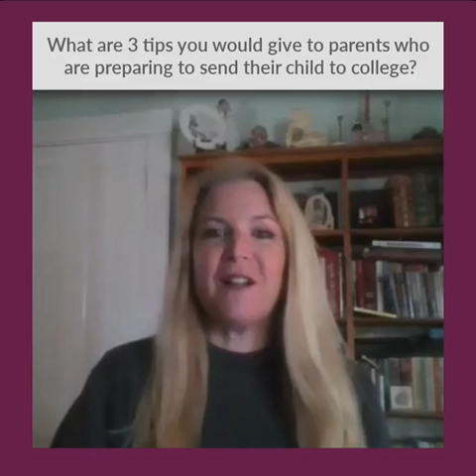3 Tips For Parents Sending a Student to College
This video will provide three tips for parents sending a student to college. Learn more about supporting parents and families

Orientation is not just for students. ParentLingo is a fully-hosted online orientation solution for parents & families of college students which encourages independence, personal growth, and academic success.

Do you have any questions, tips, or ideas about how parents can support their students?

About Us:

Our primary goal is to provide the orientation, support, and training necessary to Inform & Engage, Inspire & Empower, and Instruct & Elevate. We are dedicated to helping college students, faculty and staff.